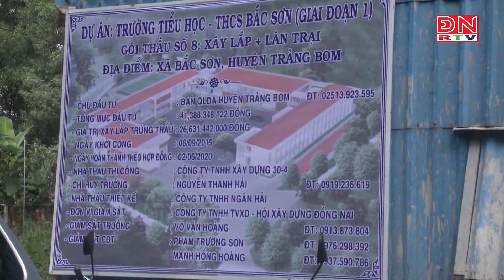Khởi công xây dựng trường Tiểu học- THCS Bắc Sơn